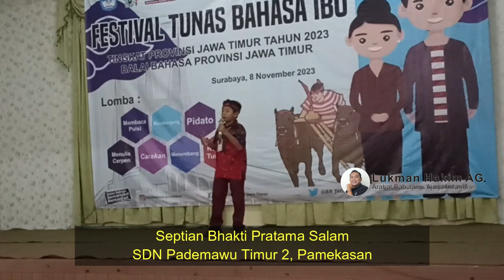JUARA III LOMBA LAWAKAN TUNGGAL SD FTBI JAWA TIMUR 2023 (Septian Bhakti P.S.)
Penampilan Septian Bhakti P.S. (Pamekasan), peserta lomba lawakan tunggal berbahasa Madura tingkat SD Festival Tunas Bahasa Ibu Provinsi Jawa Timur 2023 di Balai Bahasa Jawa Timur, Rabu (8/11).

salam